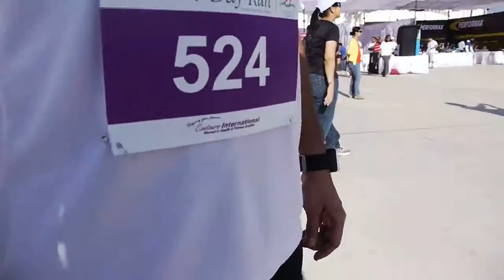Contours Women's day run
Women's day run 2011